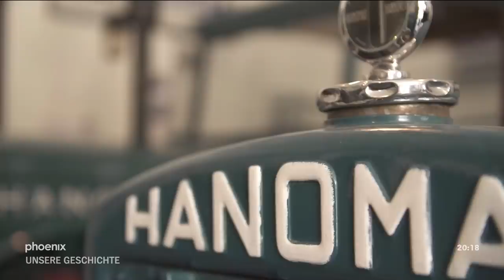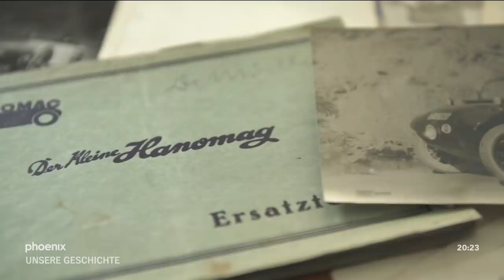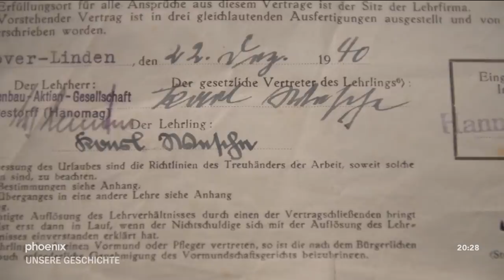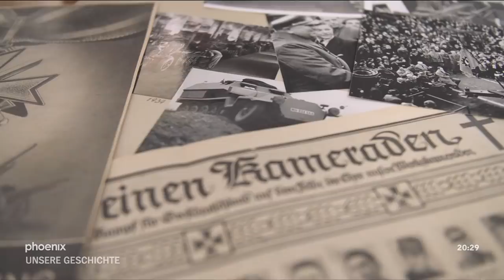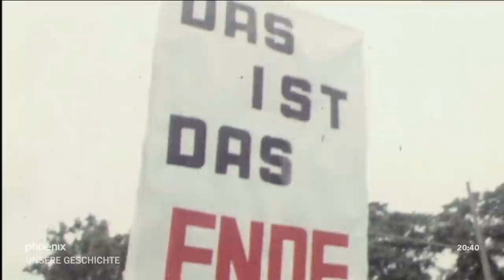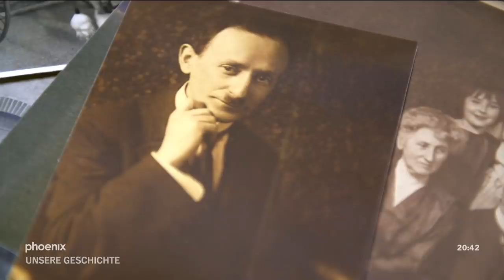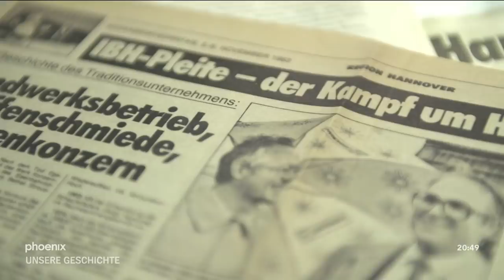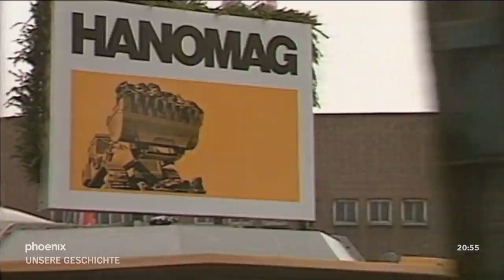Hanomag - Aufstieg und Fall einer Legende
Ob Schlepper, Laster, Landmaschine oder Pkw - das Traditionsunternehmen Hanomag hat viele technische Meisterleistungen hervorgebracht. Die Geschichte des Unternehmens ist geprägt von Erfindergeist, schillernden Persönlichkeiten, einer stolzen Arbeiterschaft und am Ende auch wirtschaftlichen Fehlentscheidungen. Auch wenn das Unternehmen nicht mehr existiert - der Mythos Hanomag ist heute lebendiger denn je. Viele der alten Traktoren, Automobile und Lastwagen sind begehrte Sammlerobjekte. Die Dokumentation lässt ehemalige Arbeiter zu Wort kommen und beleuchtet einen Wirtschaftskrimi.